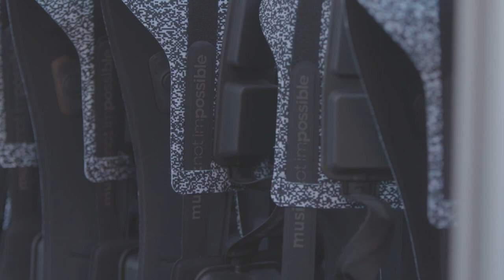Meet Music: Not Impossible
Music unites us... but what if you can't hear? Not Impossible Labs had an idea: send vibrations to the skin. We helped turn that idea into an inclusive experience that can be enjoyed by all. Meet Music: Not Impossible.